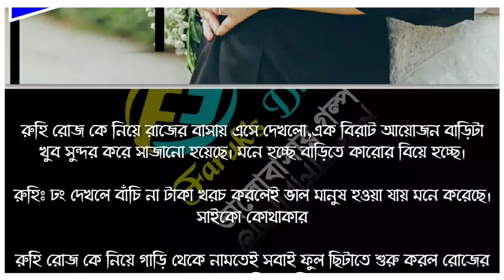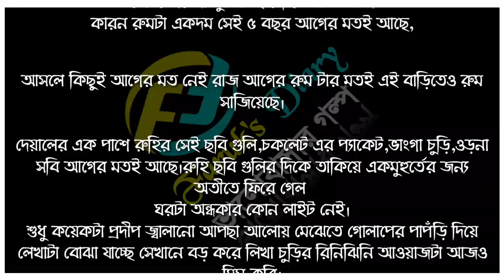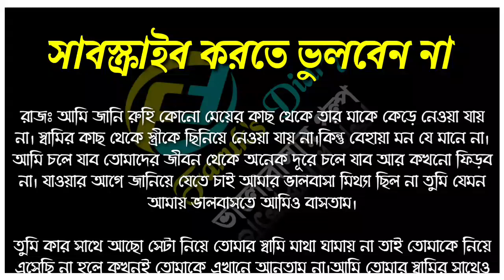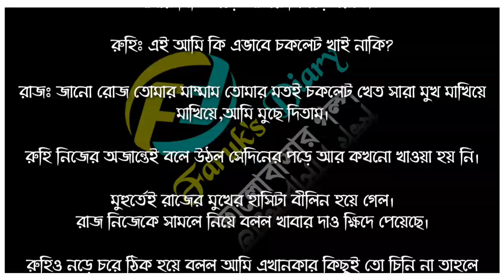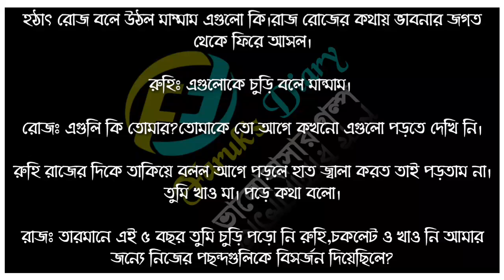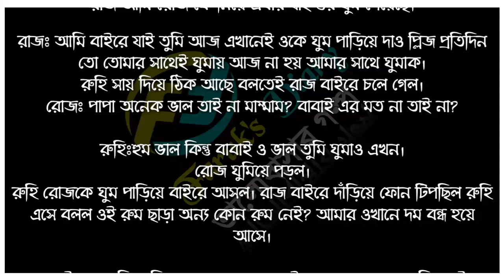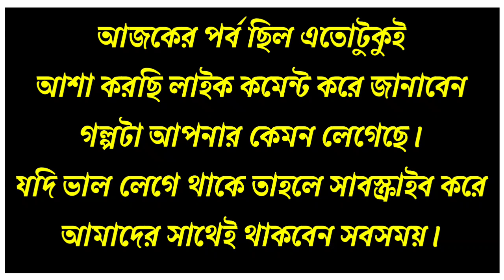মুখোশ || সিজন ২ || পর্ব - ১১ || Mukhosh || Part - 11 || Season 2 || ভালোবাসার গল্প | Faruk's Diary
গল্পের নামঃ মুখোশ
সিজন ২ _ পর্ব ১১
writer: Snigdha Hossain Mona

ভালোবাসার গল্প
রোমান্টিক গল্প
প্রেমের গল্প
বেদনার গল্প
Valobasar Golpo
Romantic love story
premer golpo
Faruk Media

💞. Valobasar golpo. 💞
💞. Premer golpo. 💞
💞. Koster golpo. 💞
💞. Jeboner golpo. 💞
💞. Prem Nibedon. 💞

❤ Thanks For Stay With Faruk's Diary. ❤